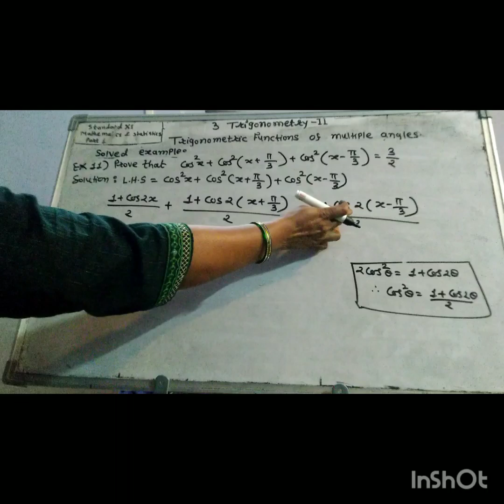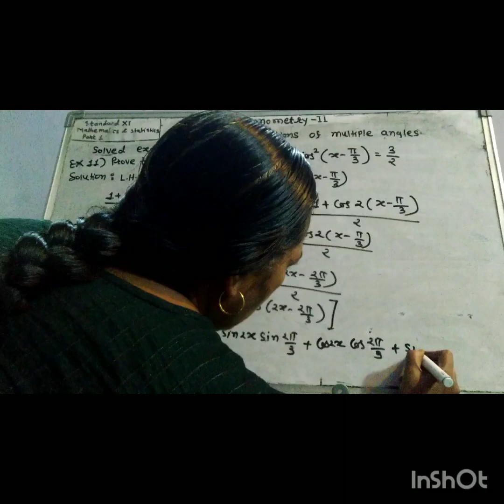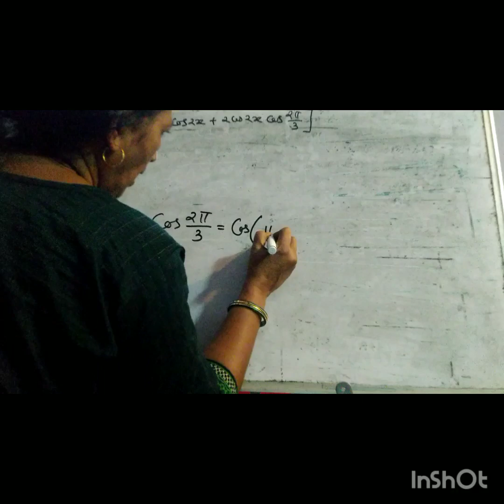Std 11, Trigonometry 2, Solved examples, Example 11,Math -1